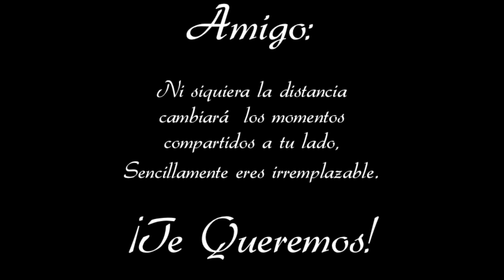Manuel Sandoval, Una Vida con amigos.